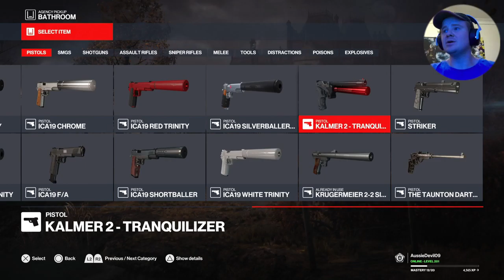'The Procurers'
The Next Elusive Target Has Arrived will they be taken out and eliminated or will they survive to make another caniblistic menu item using the dead bodies of there innocent victims... find out 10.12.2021

Hitman3 ElusiveTarget The Procurers'PS5